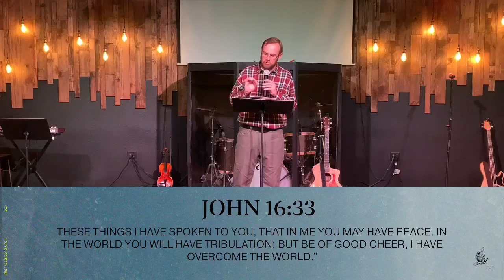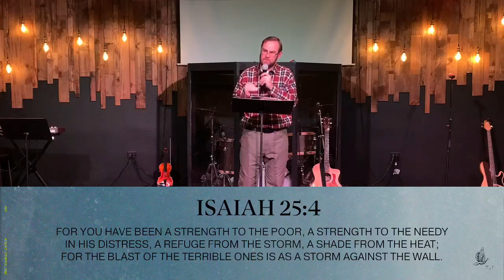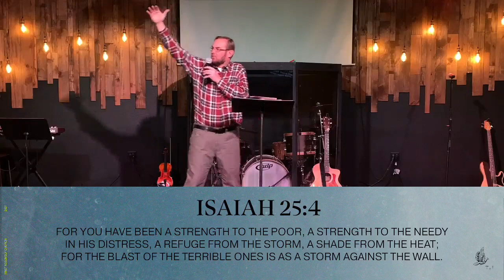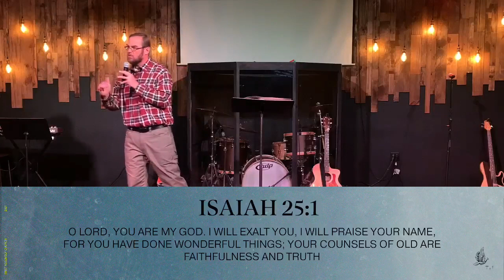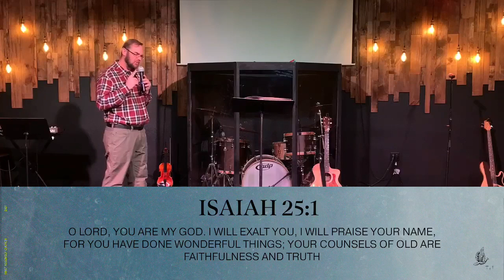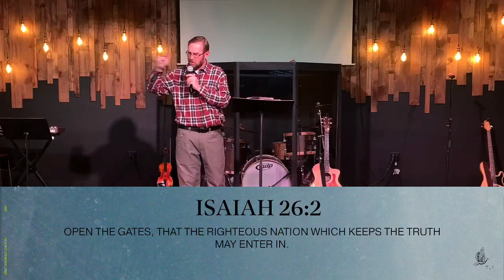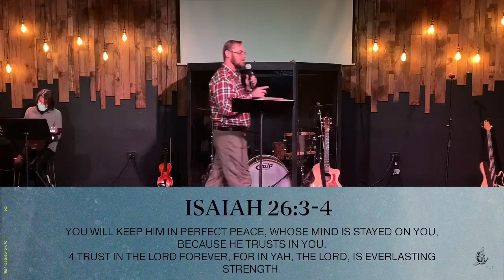An Everlasting God in a Momentary Storm | Pastor Cristian Beker